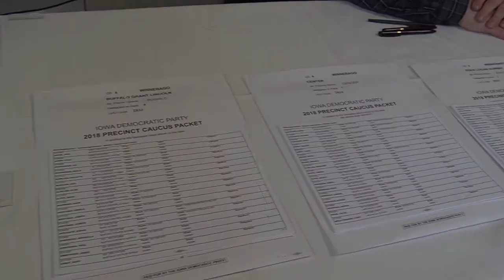Victoria_Democratic Caucus